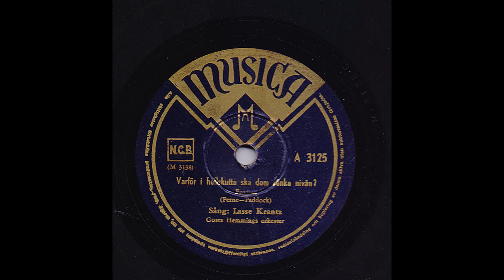LASSE KRANTZ - VARFÖR I HELLSKUTTA SKA DOM SÄNKA NIVÅN?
Inspelad: Stockholm 4 mars, utg mars 1950
Längd: 3:16